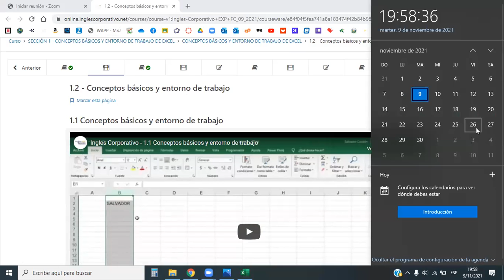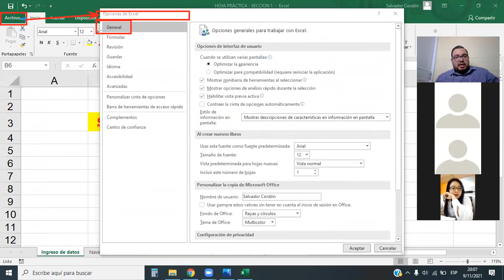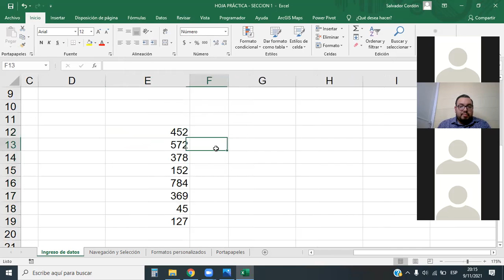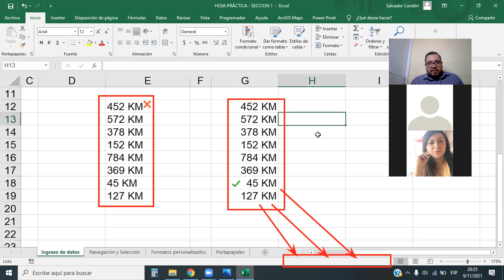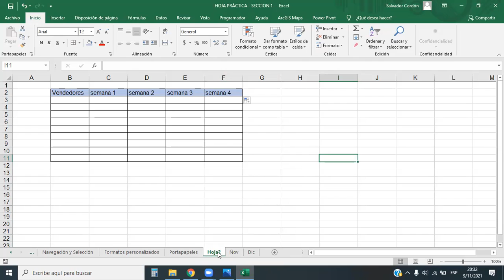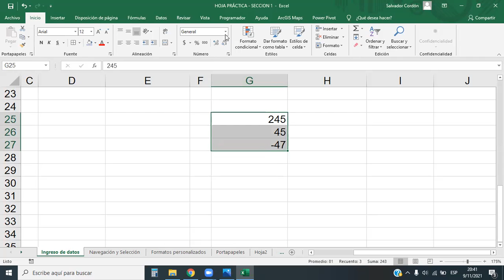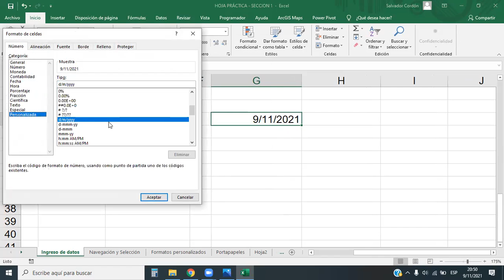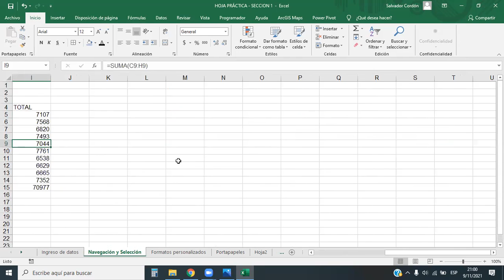Inglés Corporativo - Navegación en la hoja de cálculo - Clase 2